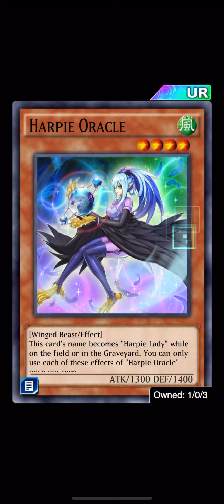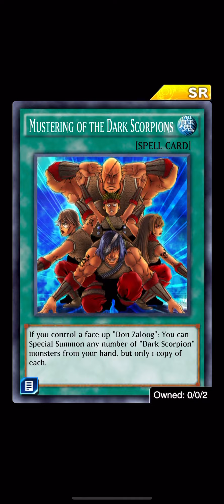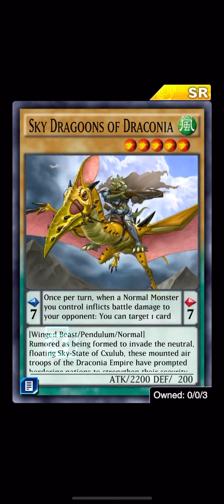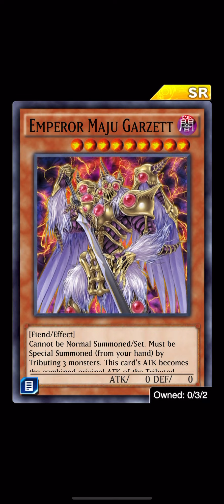YuGiOh Duel links Tag Duel Lottery They tilted me with this one